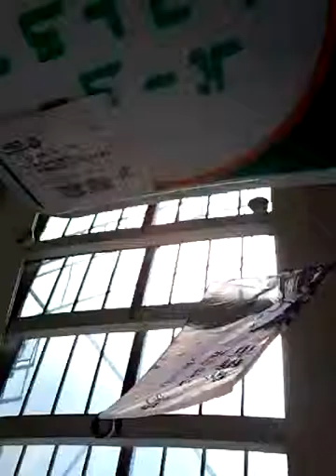20151003 前橋 風の街 中央通り ストリートライブ 2015-10-3土曜